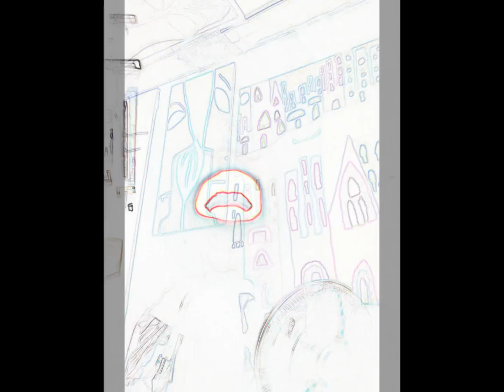Luca Puglia e Alan Sandei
amore e pittura